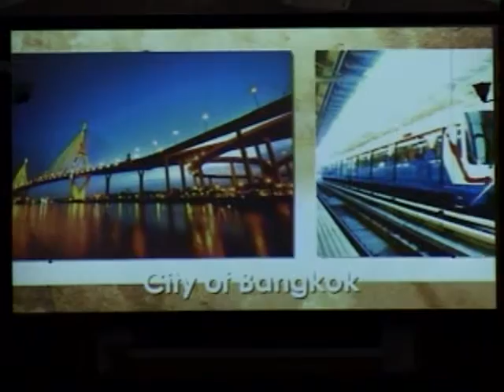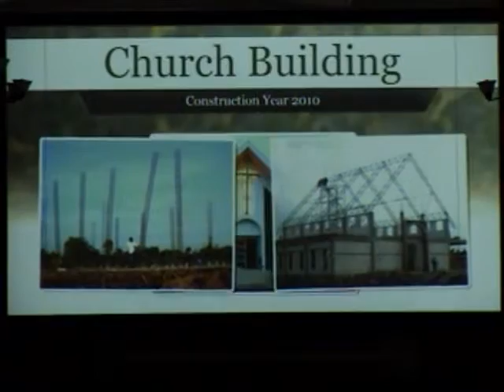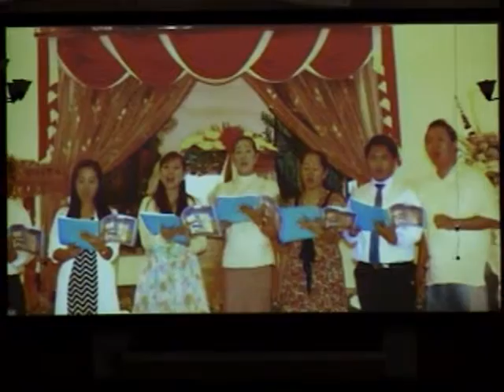But God Who Is Rich In Mercy Missionary Ronaldo Gutlay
Missionary Ronaldo Gutlay
Ephesians 2:1-9
Faith Baptist Church Chelsea, Michigan